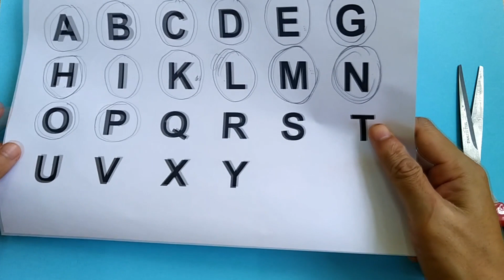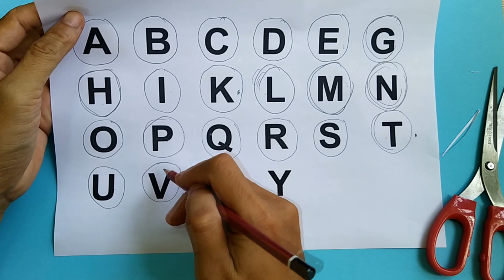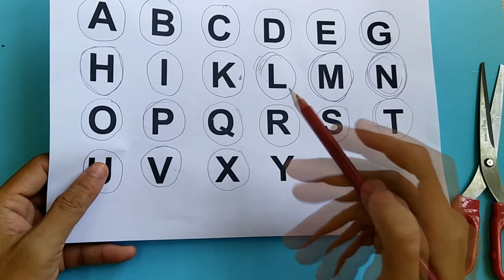Cut Alphabet Paper Part II | Jerry Studio